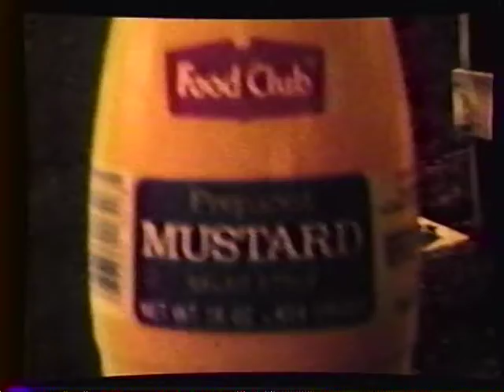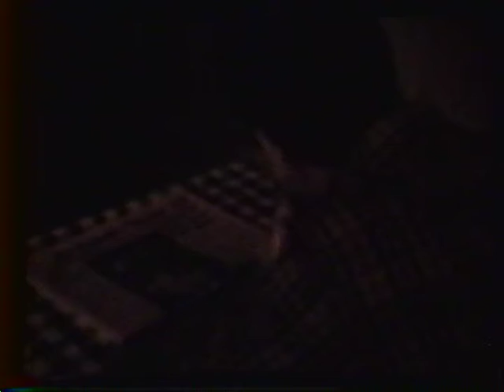Campus Scenes Spring 1990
In 1990 I took a film class at OSU using a Super 8 camera and this reel are the assignments I had to shoot to learn how to shoot film. The quality is pretty bad not only because I am not that good but also because this film was transfered to VHS in 1992 so it is a video camera pointed at a screen while running a projector.